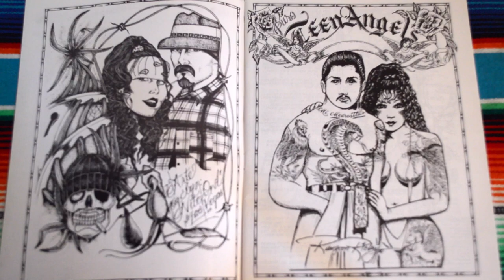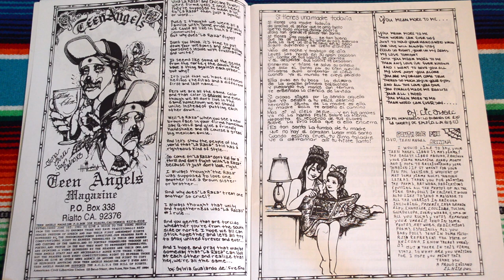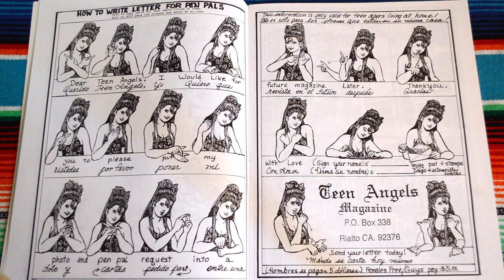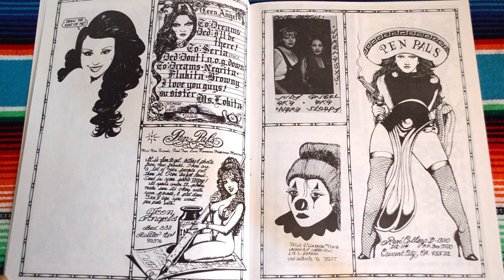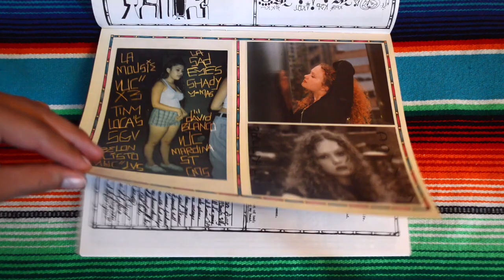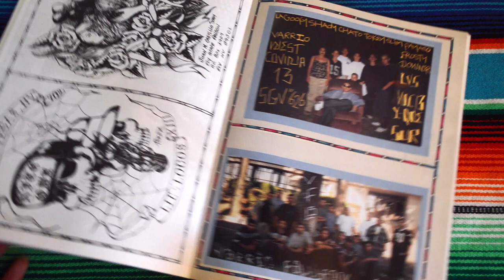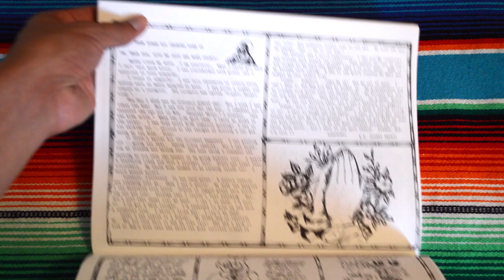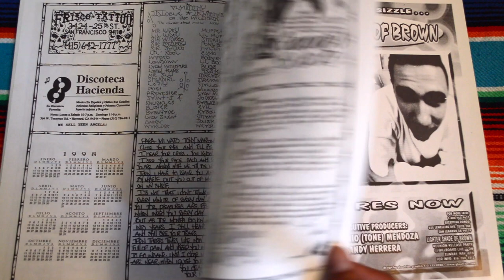Teen Angels Magazine #153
Teen Angels magazine with a lot of artwork compared to other teen angels I have. Missing Mejia this time, but we got Silent aka Juan Ledezma and others. I wish every photo was in color, though. It's got Secret Signals or otherwise known as sign language. Peep it out!